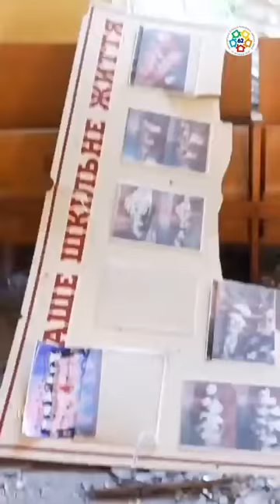Ukraine Kharkiv school 62 School director voicing his political opinion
￼￼Всем привет это видео мне выслали мои бывшие одноклассники я училась в этой школе 1984-м году до 1994 г. это этот человек был моим учителем истории этот человек при коммунизме очень поддерживал коммунистов когда моя мама училась в этой же самый школе 1900 это было в шестидесятых годах я могу узнать у своей мамы каких годах она училась в этой школе мистер Граник кто есть этот человек Очень поддерживал коммунистов и коммунистической партии советского Союза когда произошол распад советского Союза в 1991-м году на Украине стали происходить перемены в эти перемены включались языковые перемены такие как в школе нужно было теперь говорить на украинском языке и Украинский язык а заменял русский язык к тому же моё имя которая мне￼ Дала мама было Екатерина ну украинские власти на тот момент решили что нужно всех переименовать на Украинский лад и стали всех переименовывать и дали мне новое имя Катерина которая до сих пор у меня существует на данный момент я живу в Канаде с этим именем в 1994-м году я поступила в университет и там тоже все предметы уже были на мове и было очень трудно учиться 1995-м году￼ я уехала из Украины.  Я не считаю правильным то что нужно высказывать свое мнение политическая особенно это высказывать детям и особенно это высказывать на видео и ломать и резать так детские сердечки это по крайней мере ну некорректно и очень жестоко и я была очень разочарована что список учителей которые положили столько труда для нашего развития был очень короткий я вот прям хочу это сказать я возмущена мистер Гряник  что список учителей был короткий￼￼. Сейчас моя мама сказала что раньше вы мистер Гряник
 танцевали под коммунистическую дудку сейчас посмотрим как в воздухе переоденется свои ботиночки  и какие ботиночки вы оденете на свои ноги но зачем вы тогда так прошлись по детским сердца вот это мне не понятно всего хорошего. ￼